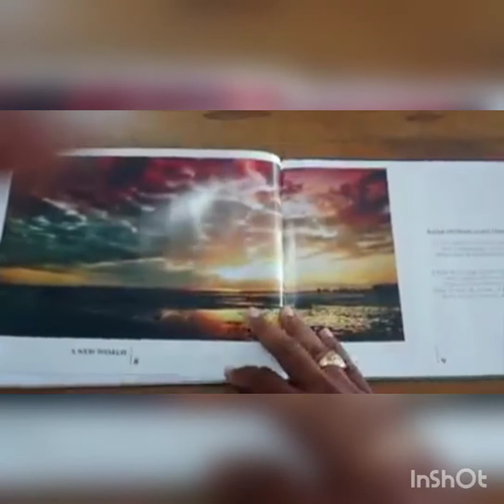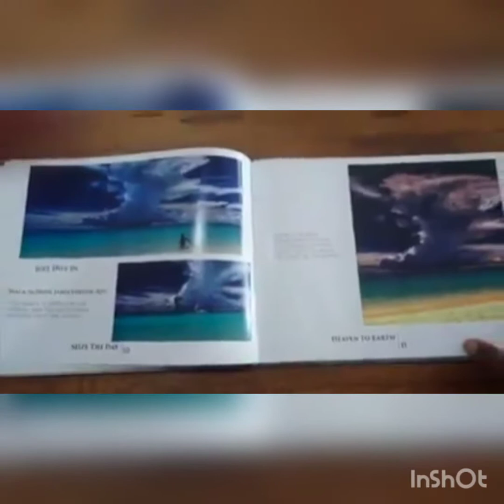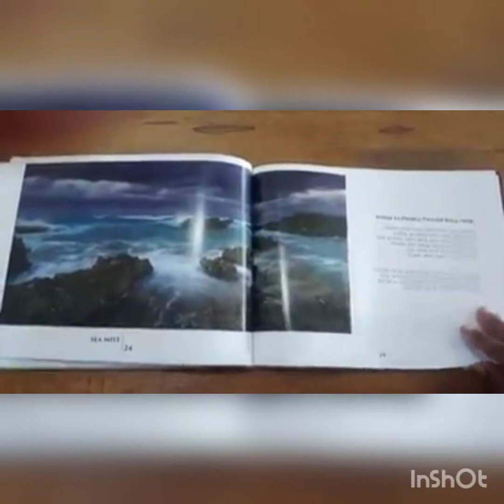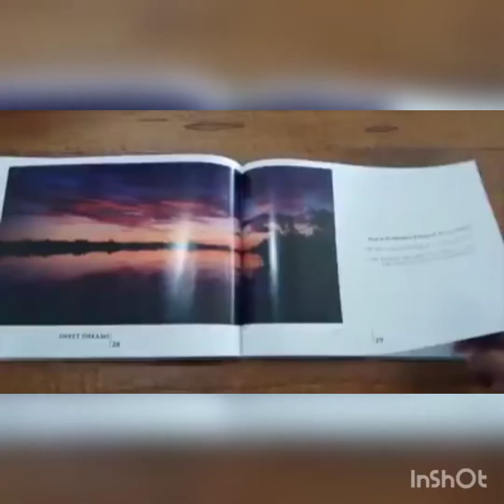Interview at Rising Sun about my book A Journey In Color The Horizons of the Bahamas